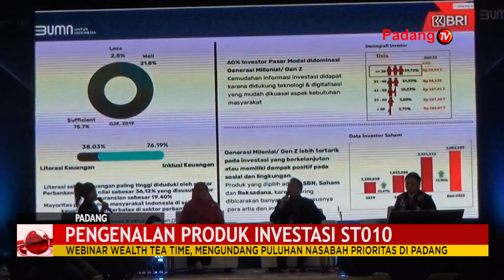BRI Regional Office Padang Menggelar Webinar Wealth Tea Time "Berharga Untuk Tumbuh Bersama ST010"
Dalam rangka mengenalkan produk investasi sukuk tabungan sepuluh atau st10, yang dikeluarkan oleh pemerintah. Bri regional office padang menggelar webinar, wealth tea time, dengan mengangkat tema berharga untuk tumbuh bersama st010, dengan mengundang puluhan nasabah prioritas di kota padang.